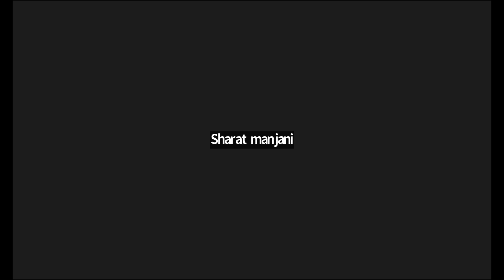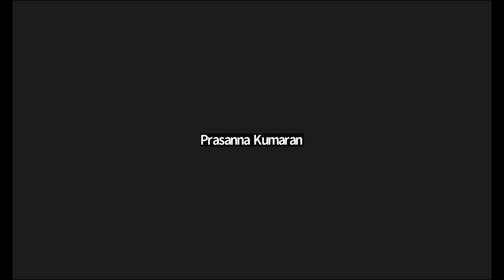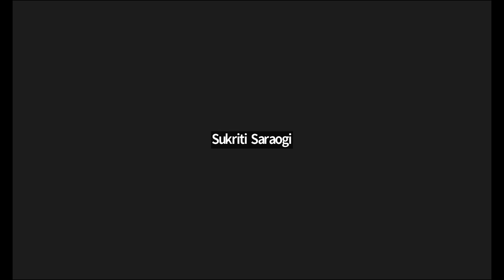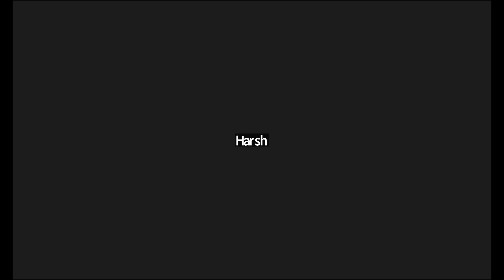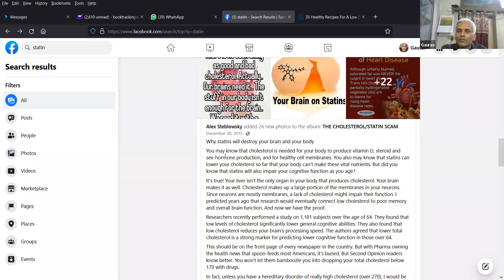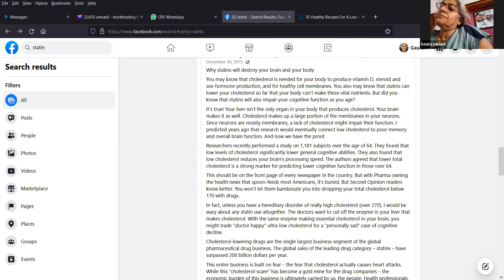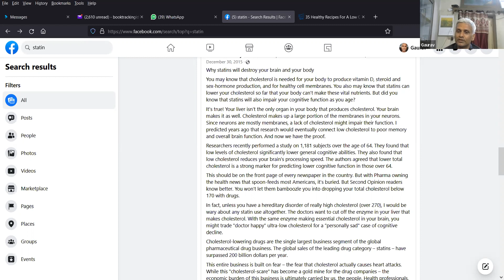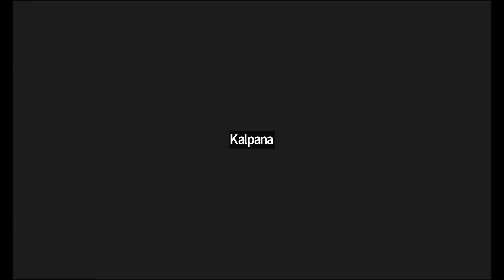EAT FRUITS AND HEAL SESSION 17TH JUNE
I TAKE DAILY LIVE SESSION AT 3PM TO HELP PEOPLE EAT FRUITS AND HEAL. THESE ARE FREE OF COST SESSION BUT NEEDS STRONG WILL TO GET RID OF DISEASES AND HEAL. OUR BODY IS SELF HEALING ORGANISM AND HEAL ITSELF WHEN PROVIDED WITH RIGHT ENVIRONMENT. ALL ORGANISM EAT SPECIES SPECIFIC DIET WHICH IS FRUITS FOR HUMANS AND I AM EATING FRUITS SINCE 15TH OCT 2020 AND WILL PROVIDE ALL MY EXPERIENCE TO EAT FRUITS AND HEAL YOUR BODY.
To join us on TELEGRAM USE
ZOOM SESSION AT 3PM
Meeting ID: 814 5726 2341
Passcode: 123456